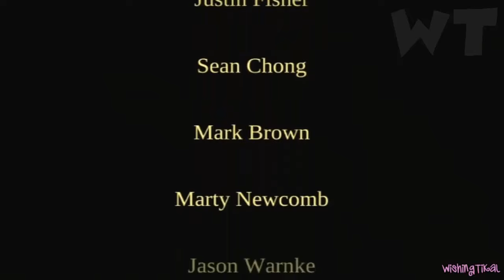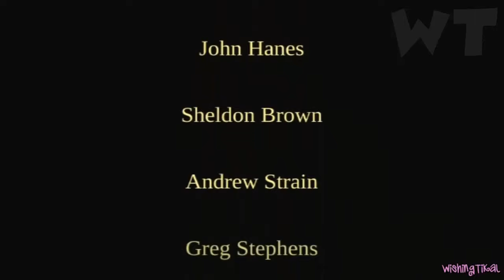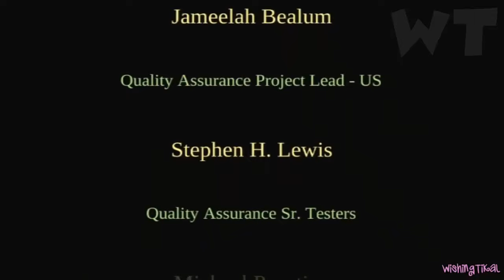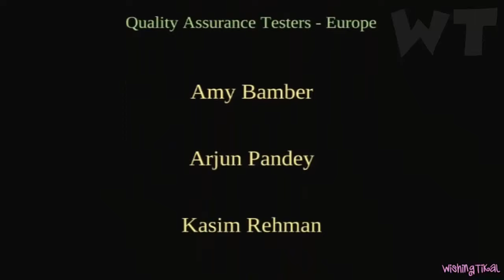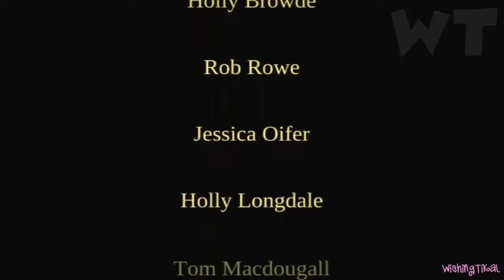Disney's The Princess and the Frog FULL GAME Longplay (Wii, PC) ❤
The Princess and the Frog walkthrough full game based on disney movie